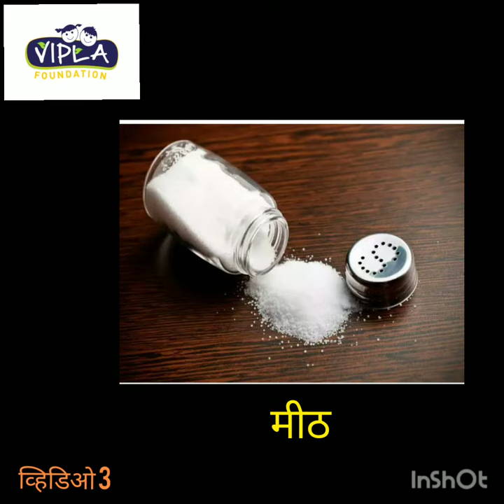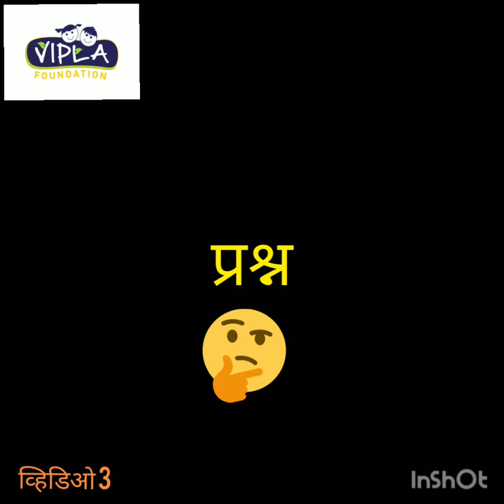Balwadi - Video No. 3 - Introduction to Colour - White (Marathi)